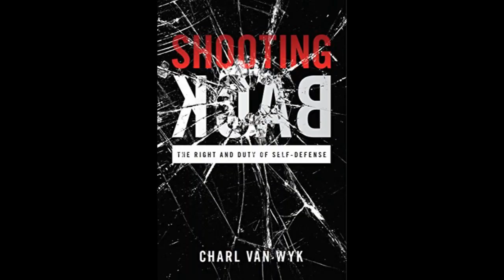Shooting Back An Interview with Charl van Wyk.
Hal Shurtleff, host of Camp Constitution Radio, interviews Charl van Wky of South Africa.

 Charl's belief in his Christian duty to protect the innocent, vulnerable and oppressed led him to single-handedly return fire in the midst of a terrorist attack, saving many lives!   Armed with only a 38 revolver, Pastor Charl returned fire as a group of communists armed with automatic rifles were attending to kill every man, woman and child in the church. While they murdered eleven and wounded dozens more, Pastor Charl's actions saved dozens of people from death.
The story of how God led Charl to forgive and pursue reconciliation with his attackers is captured in his best-selling book, Shooting Back – The Right and Duty of Self-defense.

We run a week-long family camp, man information tables at various venues, have a book publishing arm, and post videos from our camp and others that we think are of importance.